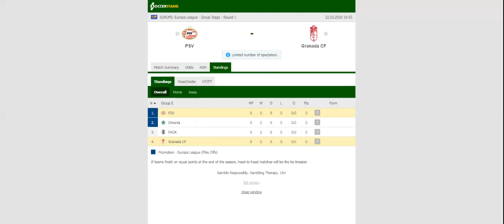PSV VS GRANADA PREDICTION & BETTING TIPS - 22/10/2020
2021 college football predictions,
2019 college football predictions,
2020 ncaa football predictions,
nc state football predictions 2020,
2020 nebraska football predictions,
2020 uga football predictions,
10 football predictions 2020,
football songs,
football vines,
football skills,
football daily,
football games,
football khela,
football live,
football pump up,
football anime,
football analysis,
football asmr,
football agility drills,
football american,
football academy,
football anthem,
football boots,
football big hits,
football bloopers,
r/b football,
f c b football,
mattyb football,
s.a.b football,
football chants,